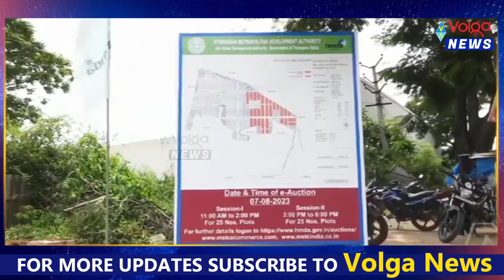HMDA Auctions Record Prices For Lands